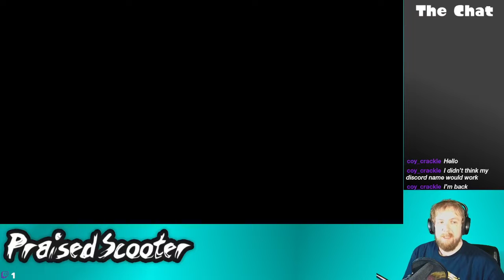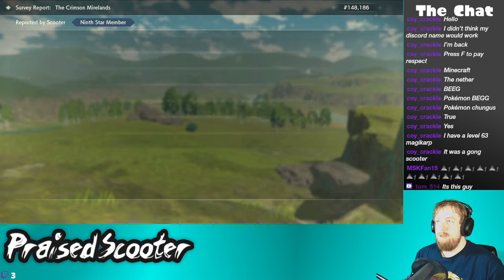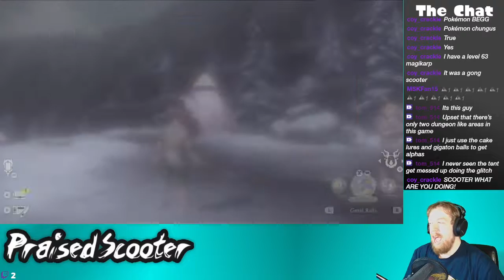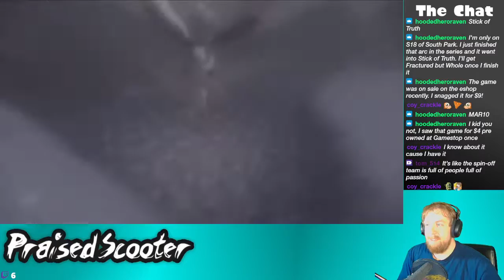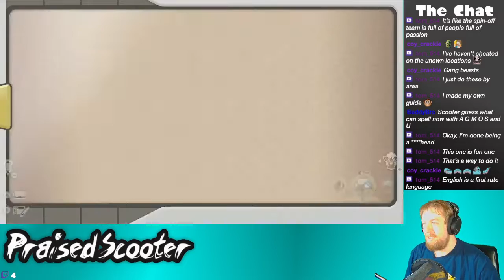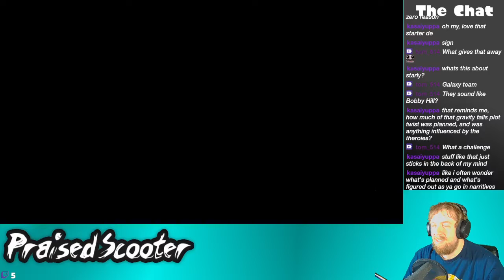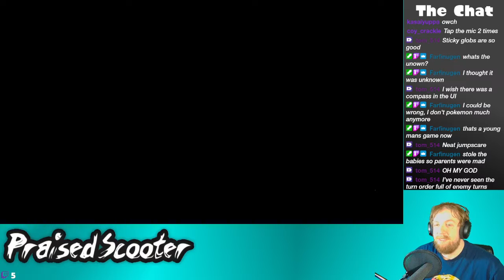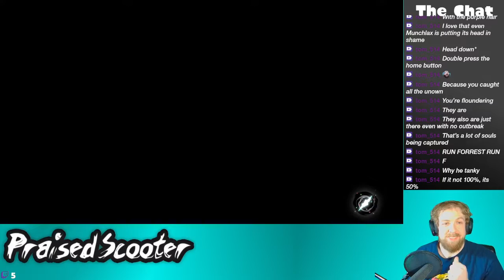Exploring the Unown - 3/10/2022